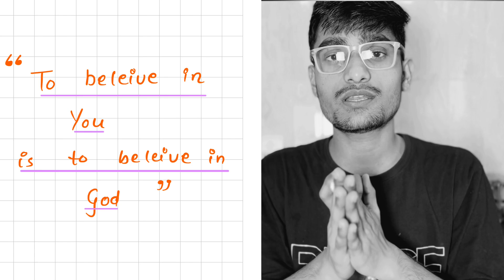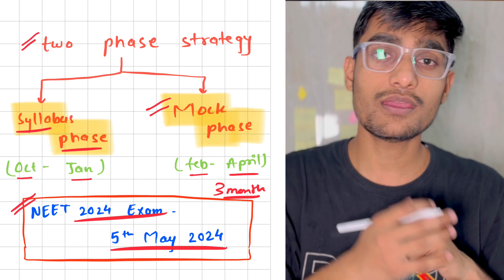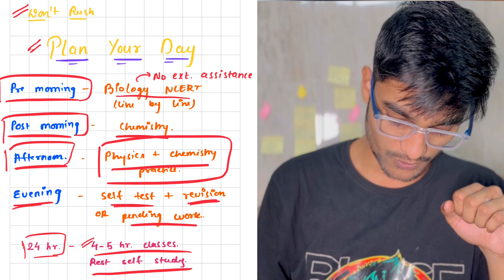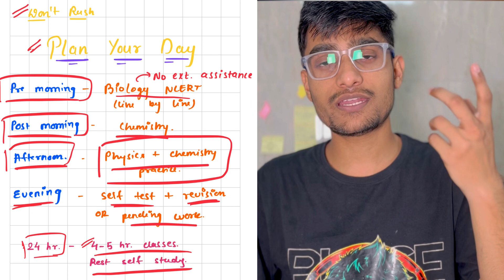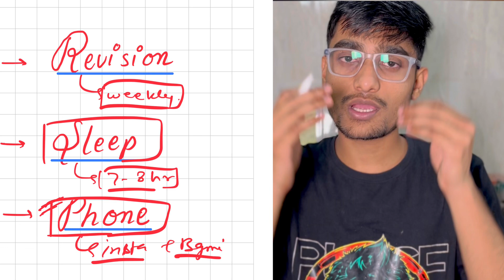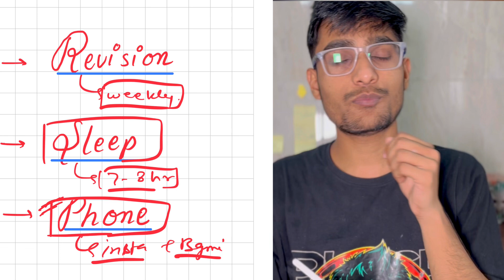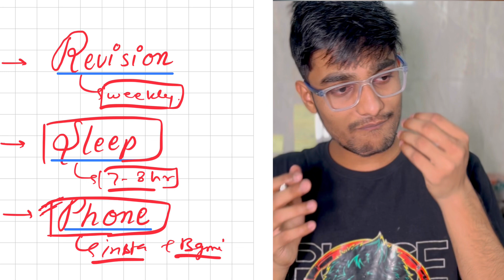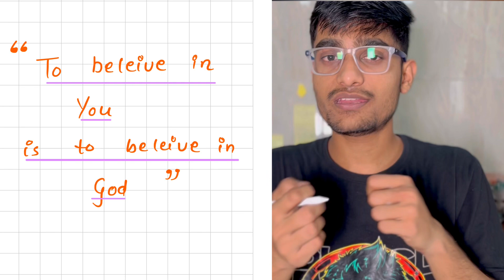Do this in LAST 7 Month of NEET| NEET2024 Complete STRATEGY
Join my telegram channel for short notes, quizzes, all neet updates and study materials